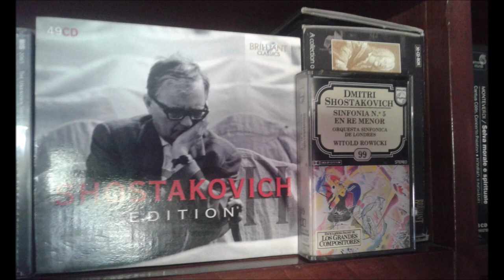Witold Rowicki conducts Shostakovich. Symphony 5 (LSO, 1960s, from cassette)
Shostakovich

Symphony 5

Witold Rowicki, conductor

1960s, from cassette